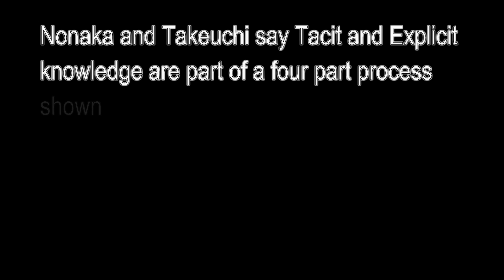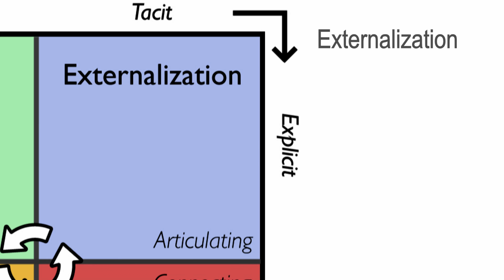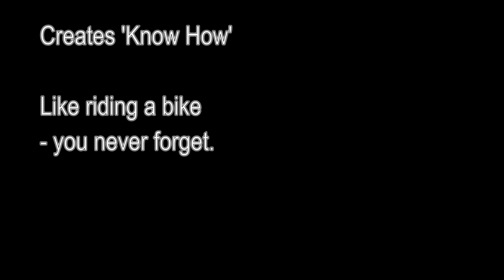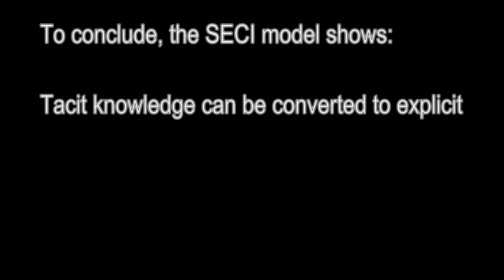Knowledge Management - Managing Tacit and Explicit Knowledge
A video I made for a University project, focusing on the SECI model by Nonaka and Takeuchi.